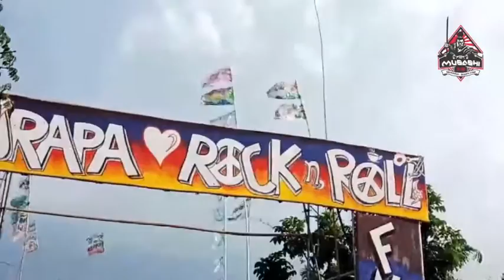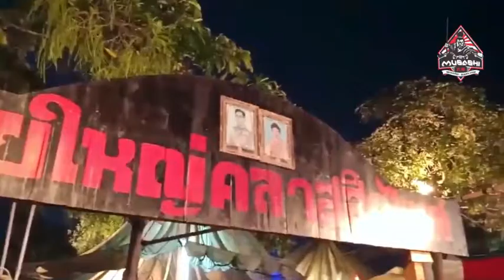Burapa 2018 bike week in Pattaya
First day of the bike week in Pattaya - Burapa 2018
By Musashi Maithai
Motorcycle accessories, import and export of motorcycle parts, modify motorbike and more. For more details Please call or send message.